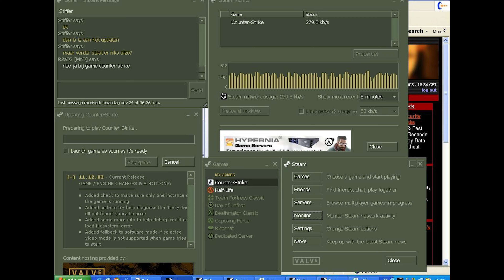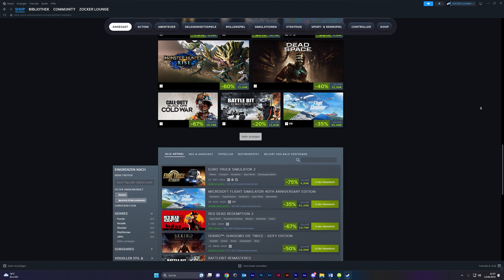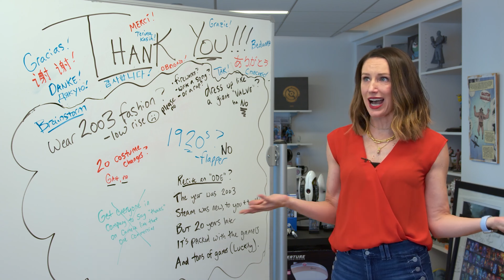STEAM wird 20 Jahre alt – Happy Birthday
Ein Herz für Klassiker
Happy Birthday STEAM!

Bereits 20 Jahre ist es her, dass Valve seine eigene Vertriebsplattform für Videospiele veröffentlichte.
Was folgte war eine absolute Erfolgsgeschichte die nicht nur rein digitale Videospiele salonfähig machte, sondern die gesamte Videospielelandschaft für immer verändern und prägen sollte.

▬ 𝗦𝗢𝗖𝗜𝗔𝗟 𝗠𝗘𝗗𝗜𝗔 ▬▬▬▬▬▬▬▬▬▬▬▬▬